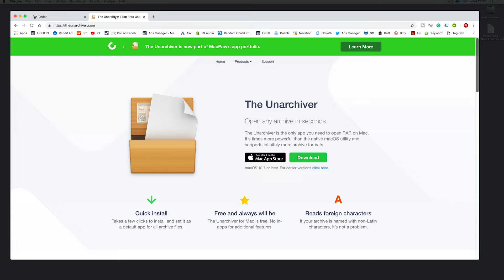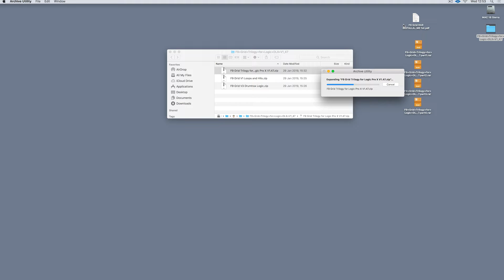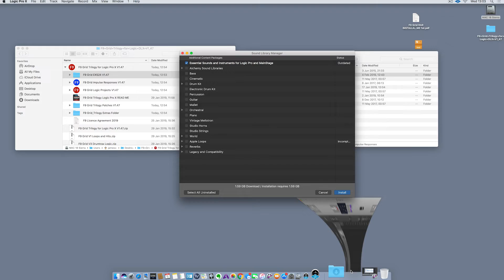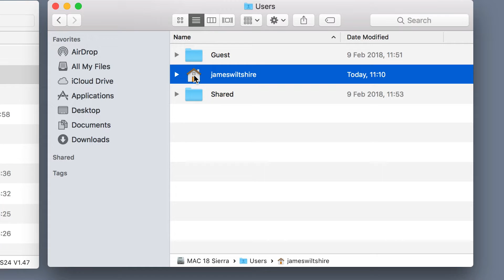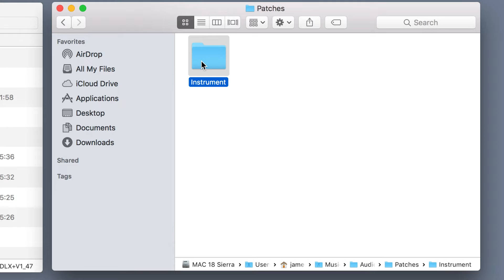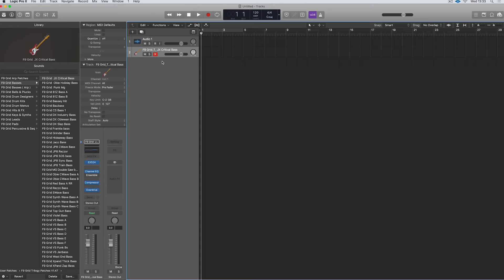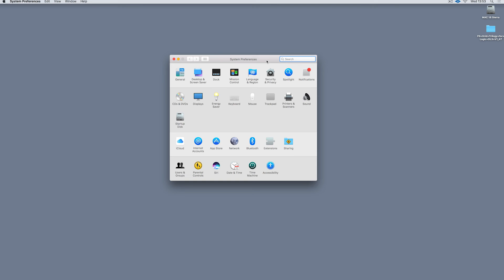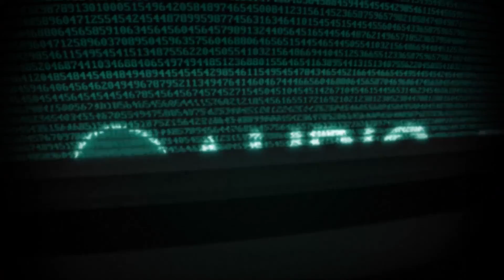F9 Grid Trilogy for Logic Pro X - Installation Guide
F9 Audio installation Guide for the F9 Grid Trilogy for Logic Pro X (Logic 10.2 onwards)

You can now use TRAX instruments to make sample packs

It's with great pride we announce that effective from June 1, 2023, all F9 playable instruments and kits have been granted license for usage in the development of audio loops. These loops can be included in commercial sample packs designed for your personal use, your individual sampler store, or for third-party platforms such as Loopcloud, Splice, Arcade, NI sounds and more. There's only one restriction to bear in mind: the midi. When creating for these releases, you must compose original musical or rhythmic parts and avoid using any midi or musical motifs from this or any other F9 release.

This updated licensing term now encompasses stem creation and "track-outs," which are frequently seen in beat marketplaces. It also applies to ghost production and collaborative projects. Our goal is to provide you with even greater flexibility and creative potential in your music production endeavours.